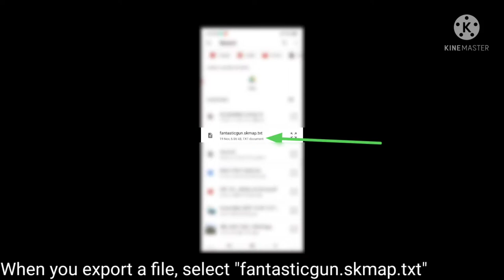The fantasticgun.skmap.txt in map | Soul Knight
Hello Guys I will show you about the fantasticgun.skmap.txt